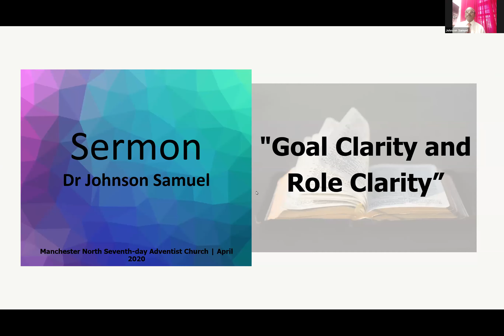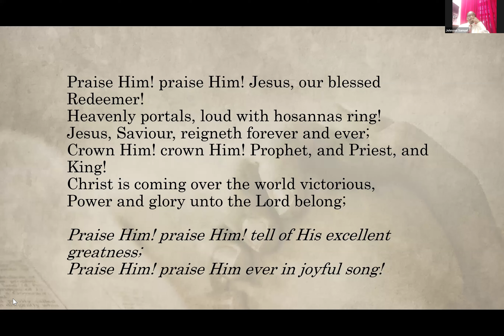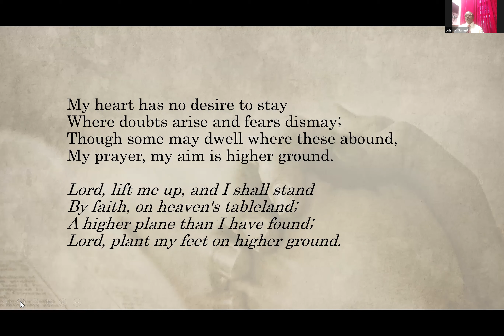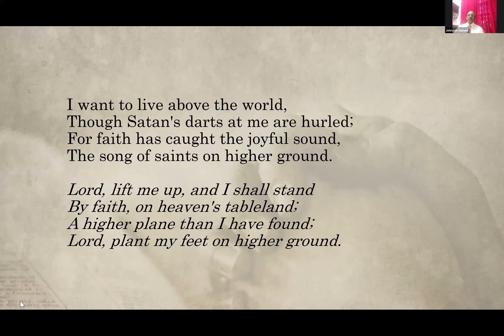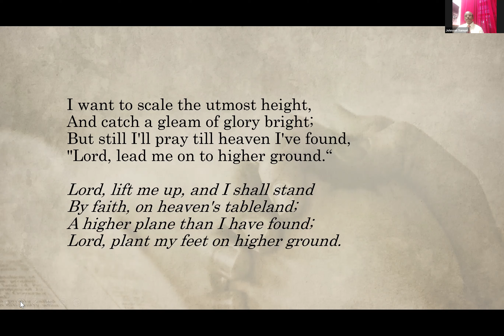Sabbath Service- May 8th 2021-Dr Johnson Samuel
Goal Clarity & Role Clarity